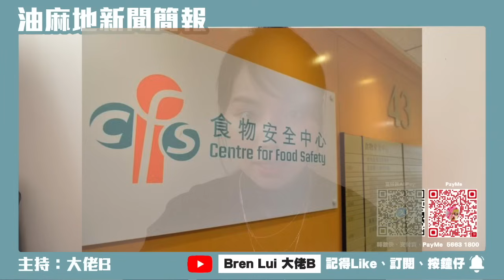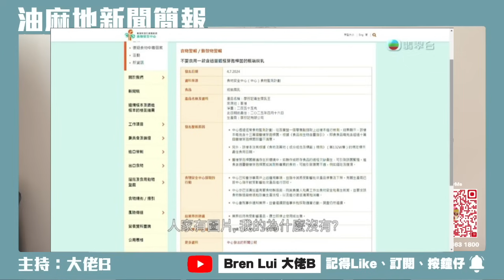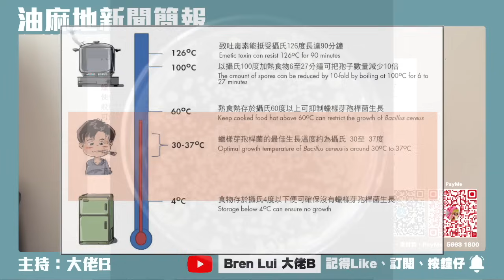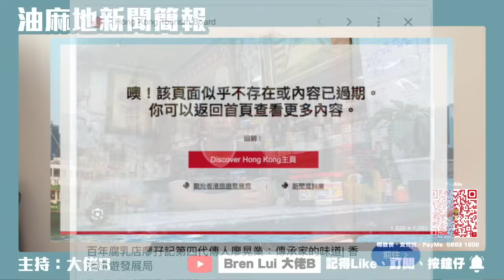發哥Do姐都愛食！廖孖記腐乳結業｜百年老店因食安報告一夜間基業盡毀｜市面腐乳被搶購一空 網上炒貴近倍｜旅發局疑下架推介文章